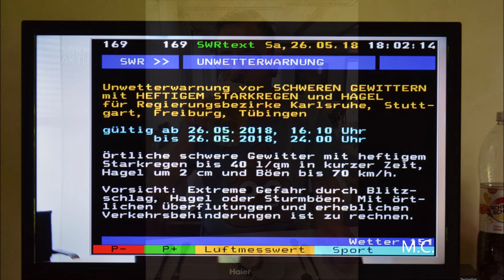10 Jahre Urlaub im Kohlenbacher Hof - 2011 bis 2020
Unser Lieblingshotel im Schwarzwald dem wir bereits seit 10 Jahren die Treue halten. Ich hoffe es kommen noch einige Jahre hinzu :-) Bitte beachtet, dass die ersten Bilder bereits 10 Jahre zurückliegen und wir uns chronologisch nach vorne arbeiten.